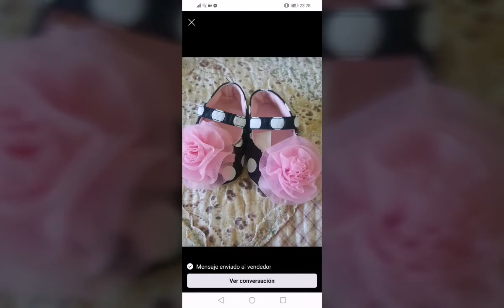Sera en junio, no en agosto, pero vale esta hermosa versión de este clásico de Joan Manuel Serrat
No será en agosto que estarás de parto, será en junio, pero igual vale esta hermosa cancion ♥️🤰👨‍👩‍👧‍👦🔥💏♥️